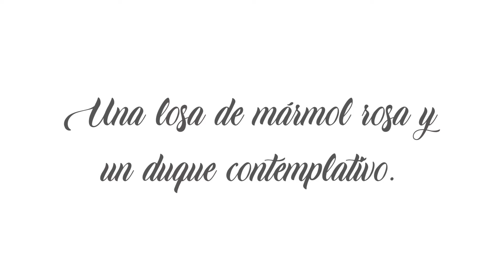Duquesa enamorada de Eloisa James. Audiolibro. Voz humana real. Capítulo 9/38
Duquesa enamorada de Eloisa James, audiolibro en español latino

Gina y Candem, duque de Girton, se ven forzados a casarse siendo prácticamente unos niños. El atractivo duque huye de lasituación acto seguido de la boda, dejando el matrimonio sin consumar. A su regreso años después encuentra a la duquesa convertida en una de las mujeres más conocidas de Londres: viviendo al límite del escándalo, deseada por muchos hombres, pero resistiéndose a todos. Al poco tiempo el duque cae en la cuenta de que ha tenido la mala educación de enamorarse ¡de su propia mujer!